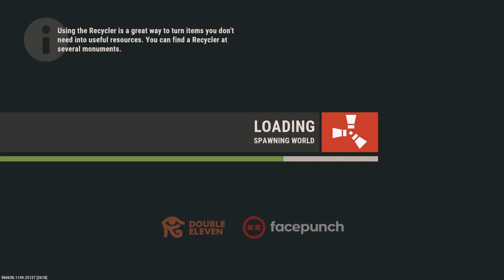just a genrally good scrap run on rust